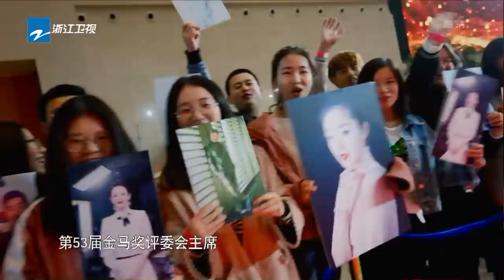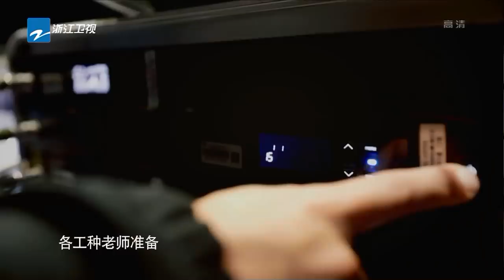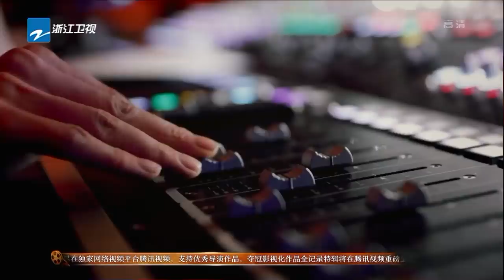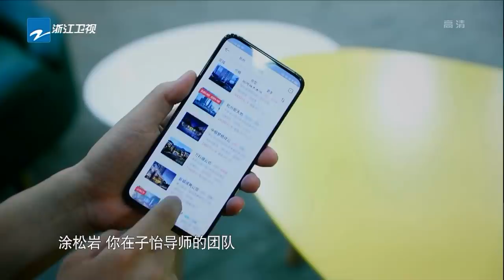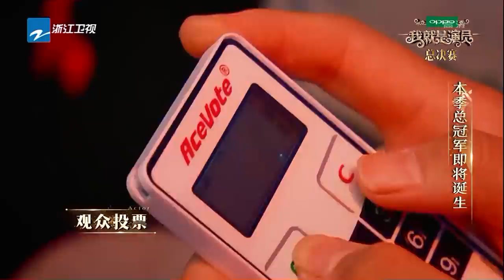【FULL】章子怡VS徐峥战队“大宅门”民国大戏 韩雪/宋轶厮杀“平凡的世界”苦命鸳鸯惹哭现场导师《我就是演员》第13期 20181208 [浙江卫视官方HD]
我就是演员 本期看点：影后#惠英红 再次助力总决赛。四强演员#韩雪、涂松岩、宋轶、王阳 进行演技最终一搏。“特邀参谋官”翟天临 郭涛 带来惊喜助演。

《我就是演员》是浙江卫视推出的演技竞演类励志综艺，由章子怡，吴秀波，徐峥出任导师，张国立任演员推荐人，刘天池任表演指导。《我就是演员》为《演员的诞生》第二季。